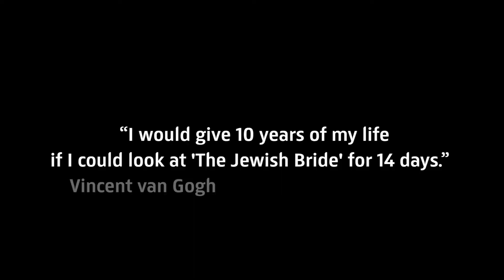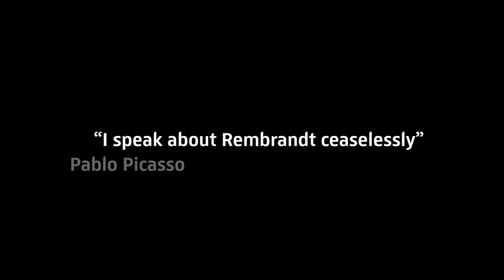Rijksmuseum - Late Rembrandt